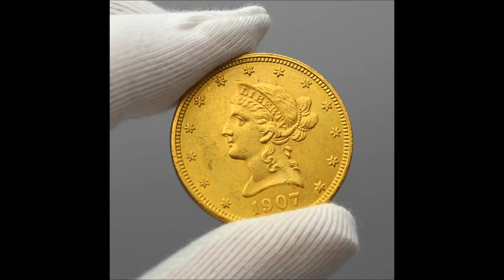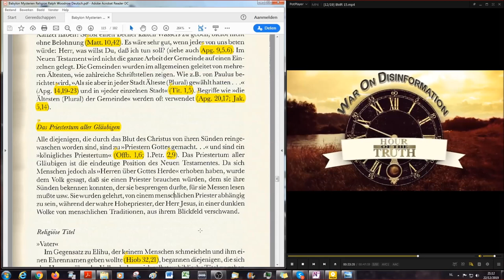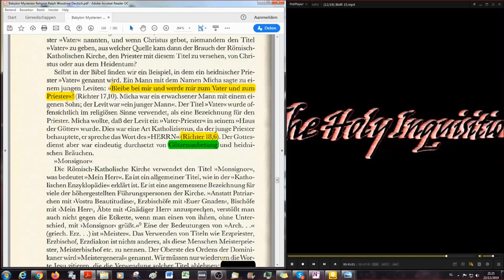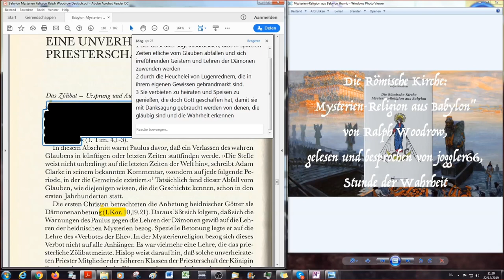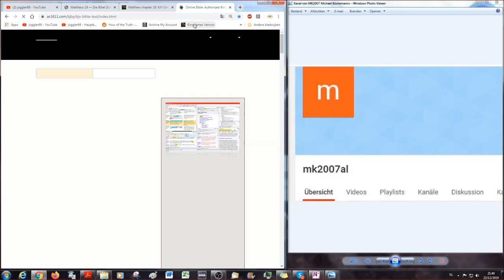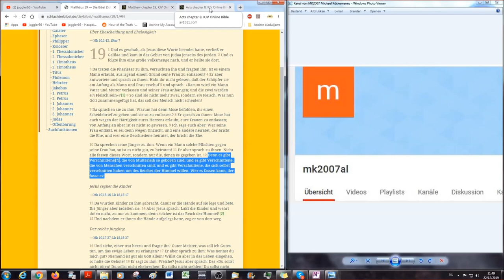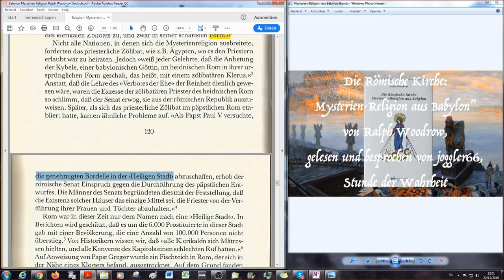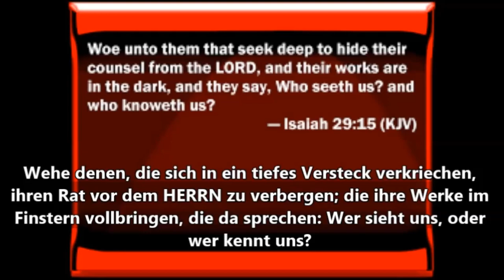Das Priestertum aller Gläubigen, religiöse Titel & eine unverheiratete Priesterschaft BMR # 19